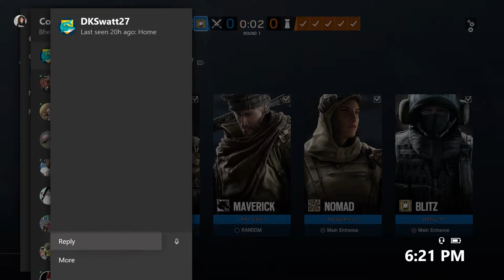WHEN NOOB'S PLAY R6S